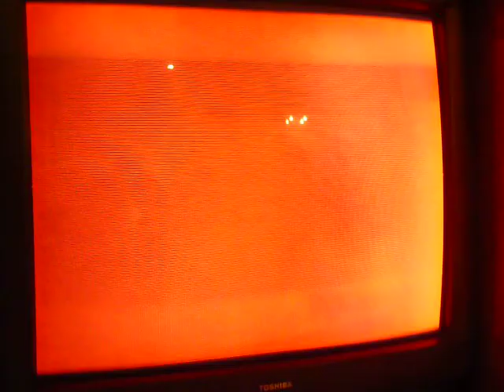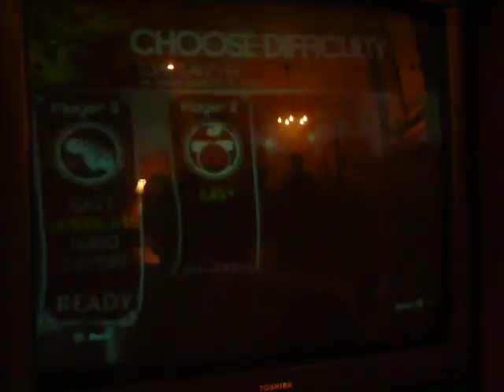Rockband vid - we dont SUCK like last time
me and sean play rockband again.